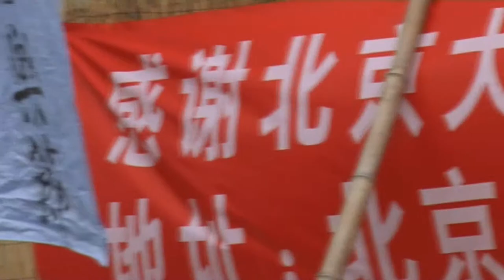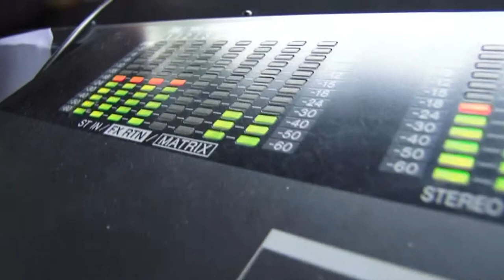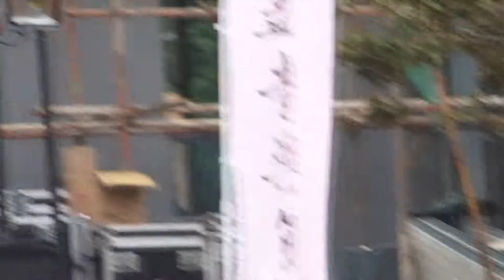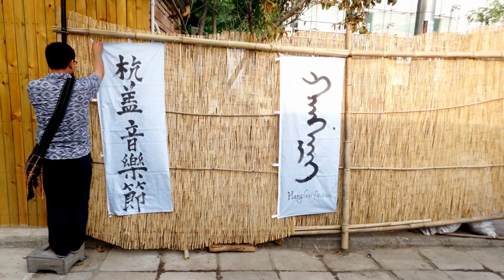杭蓋2014音樂節紀錄片 第二集HangGai Music Fastval 2014,No.2